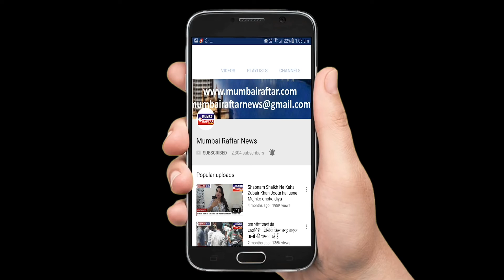Mumbai safai sale adhyaksh rajesh bhai Ridlan janta se appeal karte nazar aaye jaruri ho to he ghar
Mumbai safai sale adhyaksh rajesh bhai Ridlan janta se appeal karte nazar aaye jaruri ho to he ghar se babar nikle.